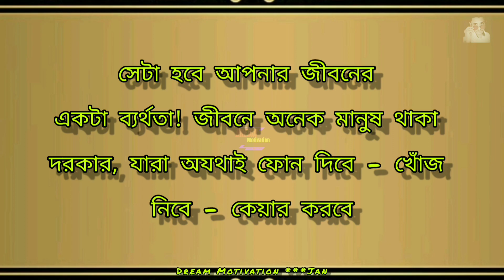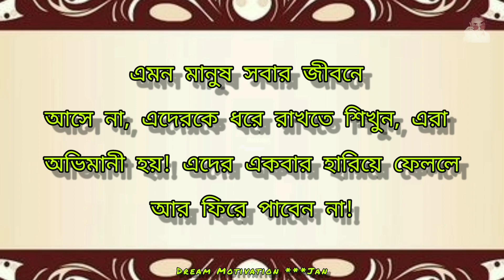Success Motivation Bangla | Inspirational Video | Bangla Motivational Video | Love 14 August 2022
নিজেকে কখনো ছোট মনে করবেন না l এই ভিডিওটি আপনাকে সাহার্য্য করবে এটা জানতে প্রতিটা মানুষ আলাদা আলাদা প্রতিভা নিয়ে জন্মেছে, তাই কখনো নিজেকে কারো থেকে দুর্বল মনে করবেন না l আপনার জীবন পরিবর্তন করে দেবে এই ভিডিওটি l Best Bangla Motivational Video l Best Motivational story of A Mountain Men l Success Attitude l Believe in Yourself l Motivational Story in Bangla l Life Changing Video l Educational Story | Bangla Story | Buddha Bani | Student Motivation | Student | Success| Best Bangla Motivational Video l Learn To Walk Alone l Life Changing Motivational Video l Best Bangla Motivational Video l Never Give Up l Nothing is Impossible l How to Success In Life l Bengali Motivational Speech l Bangla Motivational Video l Bangla Inspirational Video l New Life @Success Window @Oxygen Motivation @Bong Motivation @Success Never End Your Queries
*DON'T FORGET TO WATCH THESE কথা গুলো আপনার জীবন বদলে দেবে l These Words Change Your Life -  জীবনে সুখী হতে চাইলে এই 4 টি কথা মেনে চলুন  = === == "Copyright Disclaimer Under Section 107 of the Copyright Act 1976, allowance is made for "fair use" for purposes such as criticism, comment, news reporting, teaching, scholarship, and research. = === == = === == Welcome to - Nabodoy Motivation (Dream Motivation BD) Subscribe to this channel to get more inspirational videos, hopefully you will find some usefull inspirational videos to improve your life in this channel. (অনুপ্রেরণামূলক ভিডিও পেতে এই চ্যানেলটি সাবস্ক্রাইব করুন, আশা করি আপনি এই চ্যানেলে আপনার জীবনের উন্নতির জন্য উপযুক্ত অনুপ্রেরণামূলক ভিডিও পাবেন।)